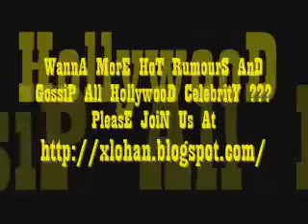a bunch dumb guy stuck behind truck